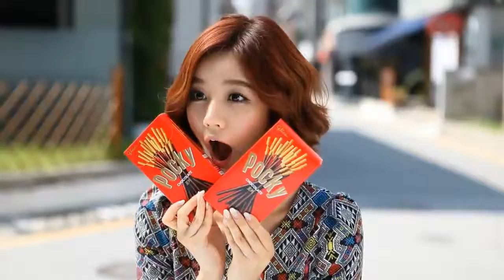[CF/Entertainment] MAKING OF 걸스데이Girl's Day 포키Pocky CF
모델 : 걸스데이, Girl's Day's, Girl's Day

MAKING OF 걸스데이Girl's Day 포키Pocky CF Ver 편 / 30s.